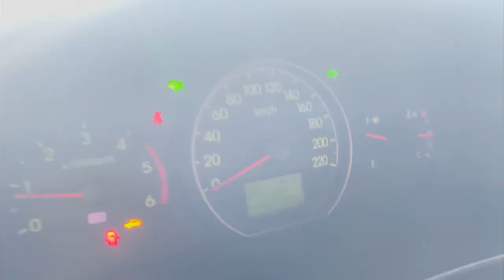HYUNDAI Grand starex សេរី 2012 HVX half fullថ្មីណាស់លក់ជូនធូៗថ្លៃៗ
បាទសួស្តី ពុកម៉ែ បងប្អូន ទើបមកដល់ថ្មី HYUNDAI  Grand starex សេរី 2012 HVX half fullថ្មីណាស់លក់ជូនធូៗថ្លៃៗ នឹងមានបង់រំលួស 25ខេត្តក្រុង ជាមួយឯកសារងាយៗ លោកអ្នកមានត្រឹមតែ 15%ប៉ុណ្ណោះនឹងក្លាយជាម្ចាស់រថយន្តភ្លាមបាទ មាននៅឃ្លាំងទិញលក់រថយន្តពិសិដ្ឋ ហុកហេង(69)ដែលមានទីតាំងស្ថិតនៅផ្លូវ2004 ខាងត្បូងភ្លើងស្តុបផ្សារស៊ែនជូរី700m។
ធានាជូន
 - អត់បុក អត់កាត់ត
- ទឹកថ្នាំស្រីន90%
 - ម៉ាសុីនស្អាត
 - ប្រអប់លេខនៅល្អនឹងប្រពន្ធ័ភ្លើងនៅសំណំ
 - ជើងក្រោមហាប់ណែនល្អ ស្រួលក្នុងការធ្វើដំណើរ
 - ចំណេចច្រើន 100km ប្រហែល7លីត្រតែប៉ុណ្ណោះ
ធានាជូនគុណភាព💯នឹងទំនុកចិត្ត💯#
ពុកម៉ែបងប្អូនទំនាក់ទំនងតាមតេឡេក្រាមចុចលើលីងខាងក្រោម សូមអរគុណ💵💵💵❤️❤️❤️🙏🙏🙏